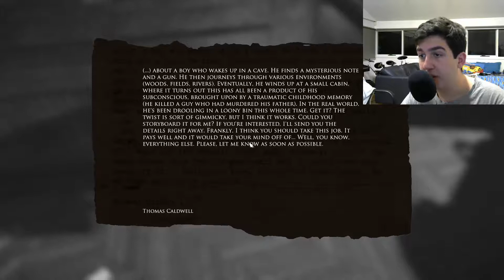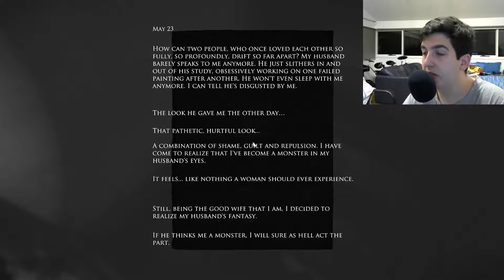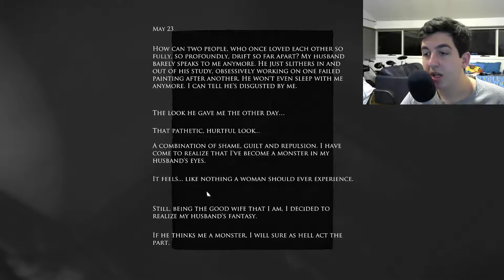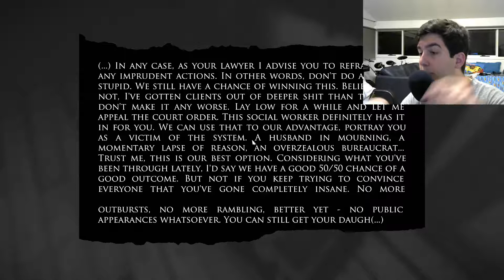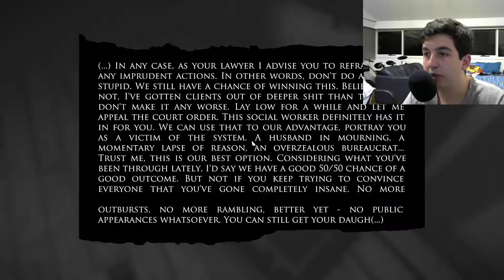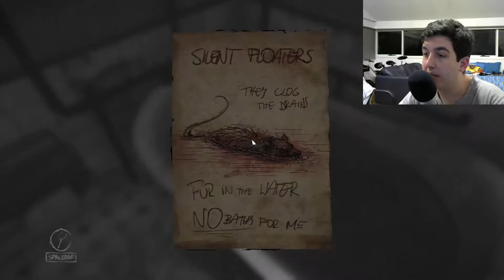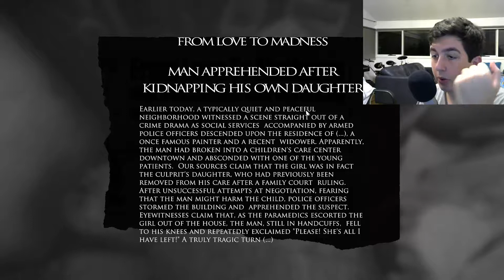She Seeks Revenge!! - Layers of Fear 3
I'm scared Out of my mind by now and it seems like more story is being revealed to us, just what has this man done to his wife???

Music for outro check them out!!